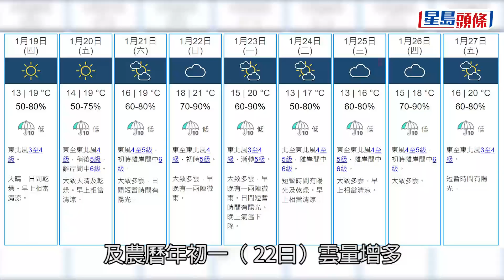農曆新年天氣｜除夕年初一回暖 初三初四再凍低見13度